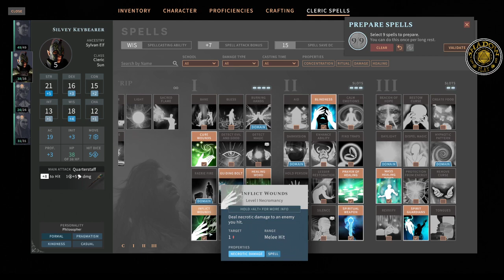SOLASTA Crown of The Magister part 11 Dark Castle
Shadow Play RPG Play SOLASTA Crown of the Magister.